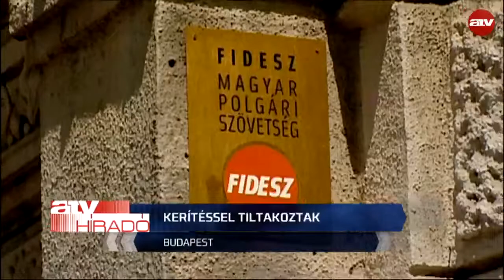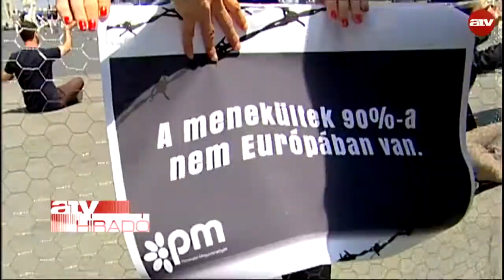Kerítést húztak a Fidesz-székház elé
Orbán Viktort és a kormányt is kerítés mögé zárná az MSZP. A párt szerint a kormány gettóba akarja zárni az országot. A PM-nél azt mondják, csak gyűlöletkeltésre jó a szerb-magyar határra tervezett kerítés. A Jobbik szerint csak a kerítés nem elég, önálló határőrséget akarnak.